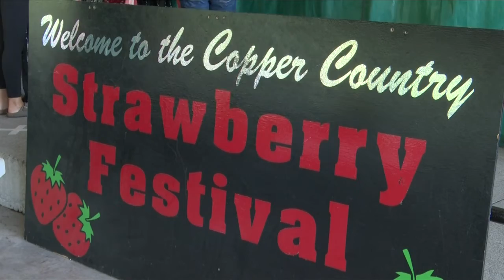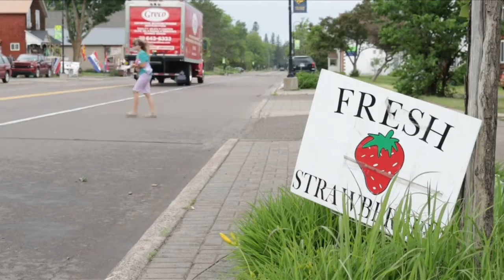Our Community Tour Chassell: Strawberry Festival